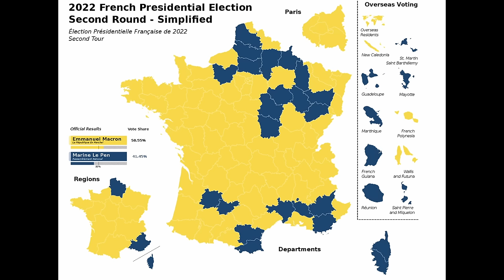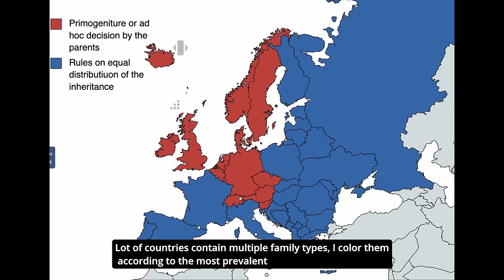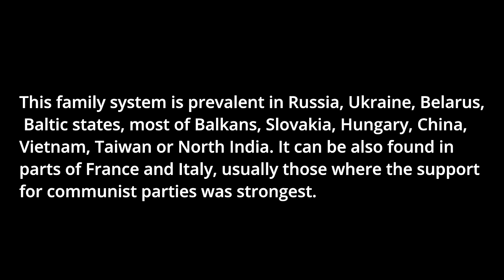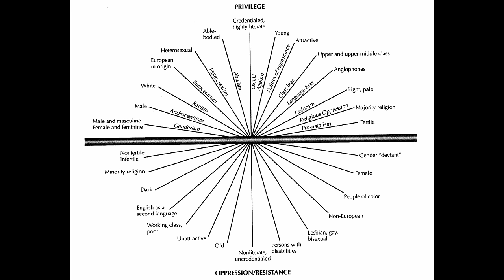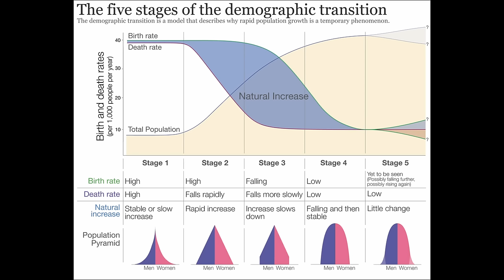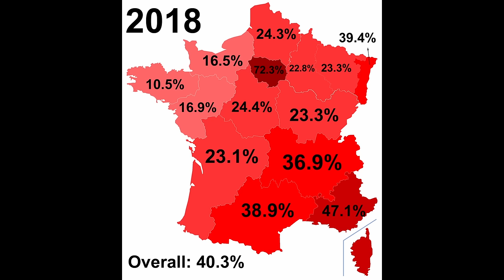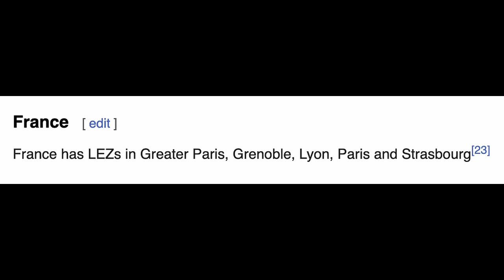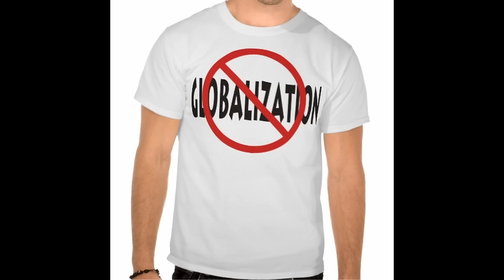How Immigration Changed France Forever (French subtitles available)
In this video, I analyse the French experience with mass immigration and the potential future scenarios.

- timestamps -

00:00 - Introduction
05:36 - The Idea of Universal Man
20:59 - The Great Exception
26:09 - Immigration and Integration
38:06 - Conclusions